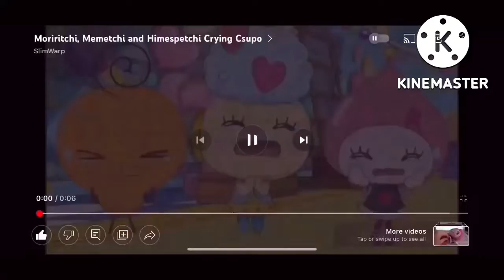5 Moriritchi, Memetchi & Himespetchi Crying Lovelitchi Crying Csupo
1 video to go